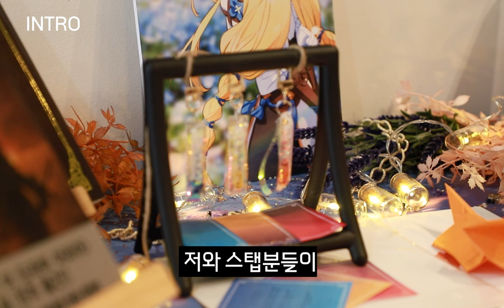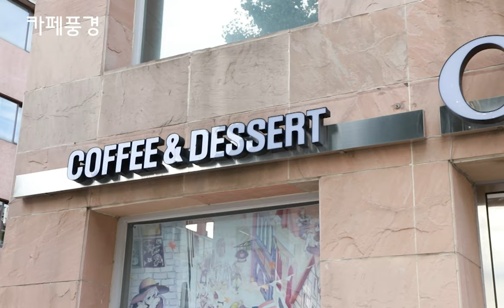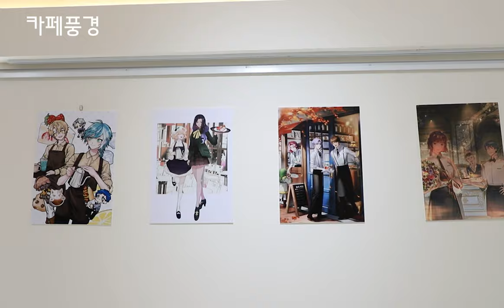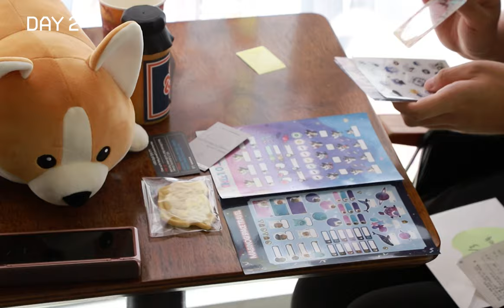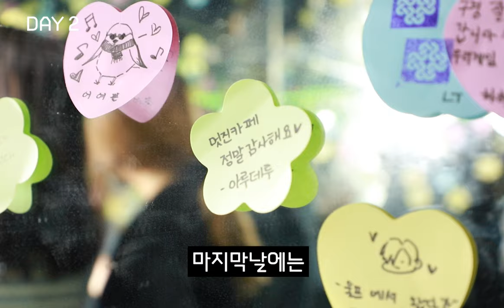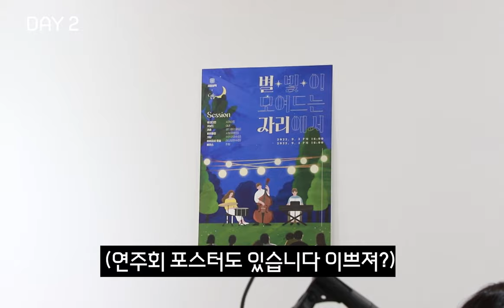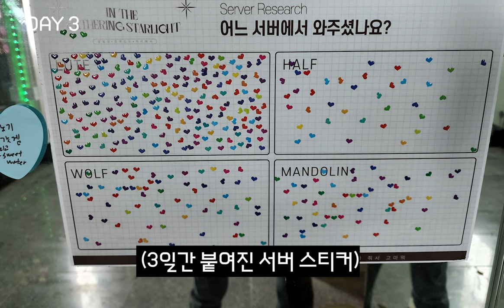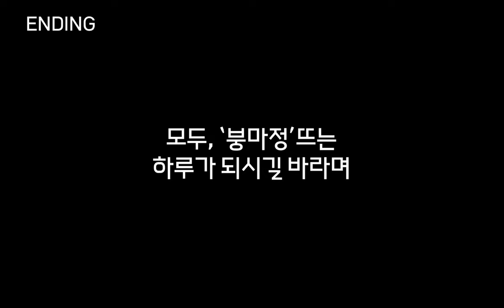로젠젠 카페사장 되다!? 경복궁역에 열렸던 '마비노기 카페' VLOG